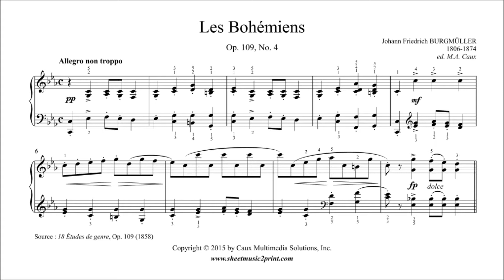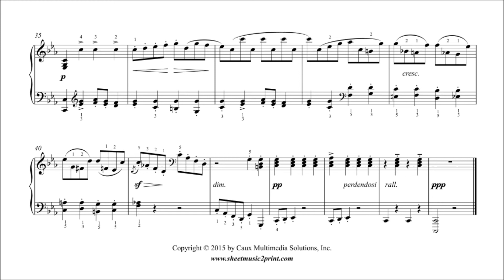Burgmüller : Les Bohémiens - The Gypsies, Op. 109, No. 4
Johann Friedrich BURGMÜLLER (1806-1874) : Les Bohémiens - The Gypsies, Op. 109, No. 4
From "18 Études de genre", Op. 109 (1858)